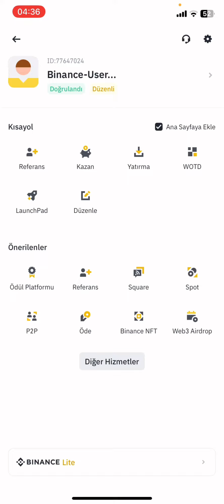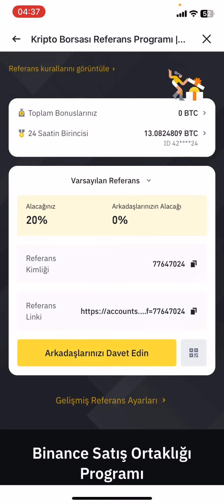Binance Referans Kimliği Nasıl Alınır - Binance Referans Kodu